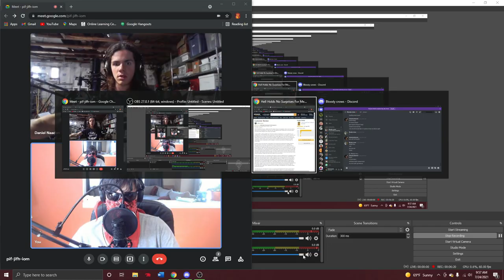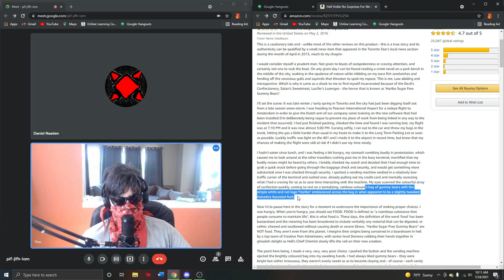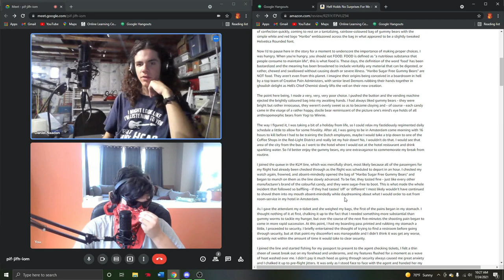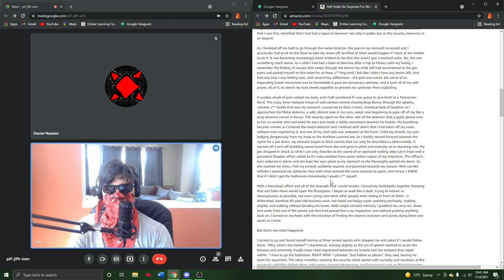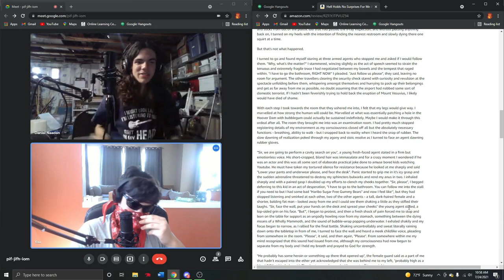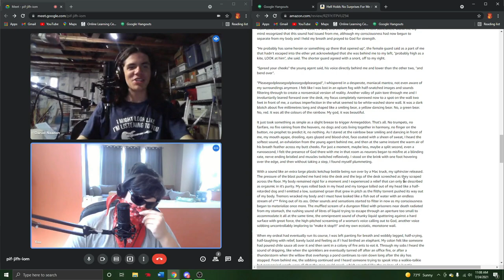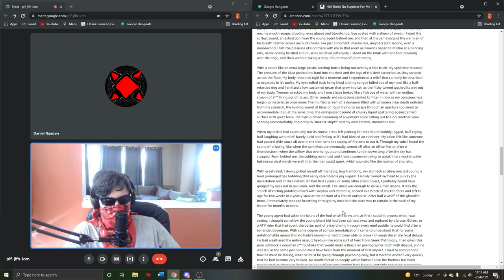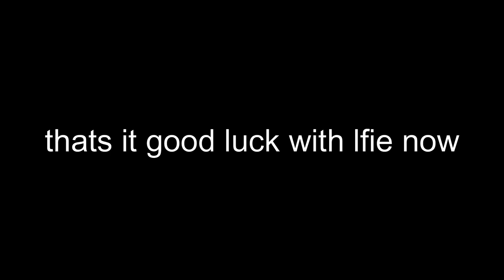be afraid: amazon reviews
be afraid